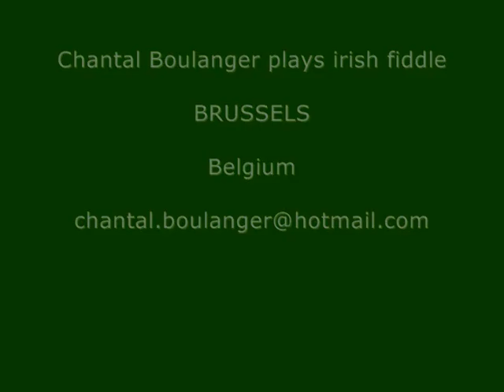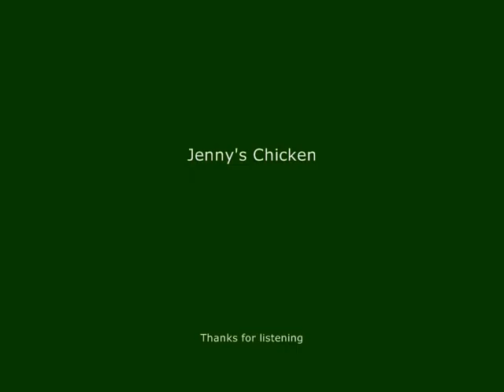Chantal Boulanger plays irish fiddle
Chantal Boulanger plays a couple of irish reels on the fiddle : Farewell to Miltown, Rolling in the Barrel, The Reel with the burl and Jenny's Chicken.
I'm from Brussels, Belgium. Interested to play irish with me?